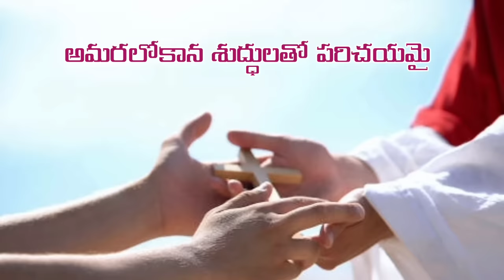Nee Mukhamu Manoharamu Lyrical Video song